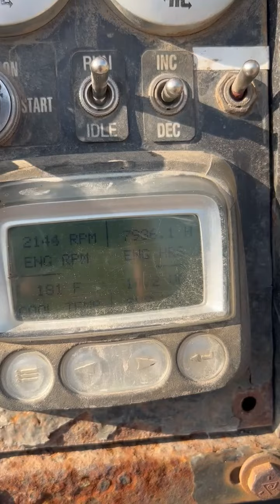2008 Aljon 580 Logger Baler for sale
This Aljon 580 is operating and work and ready to ship.. DOT ready .

Automation is a little glitchy but van be fixed and works well in manual mode

Call Peter today for more info!